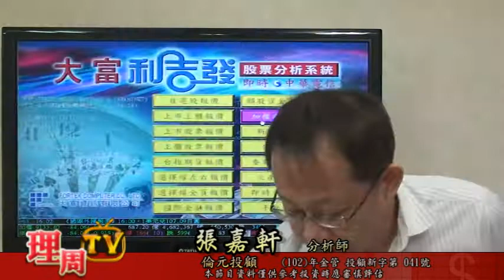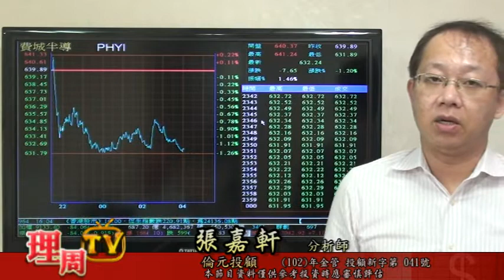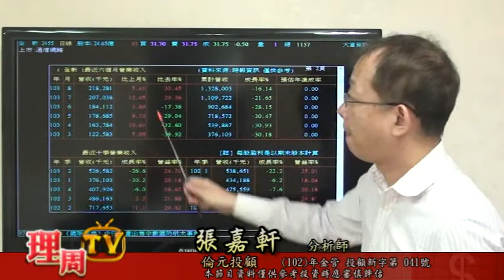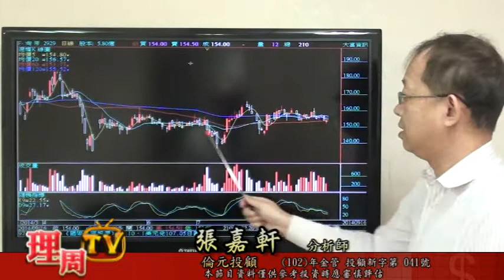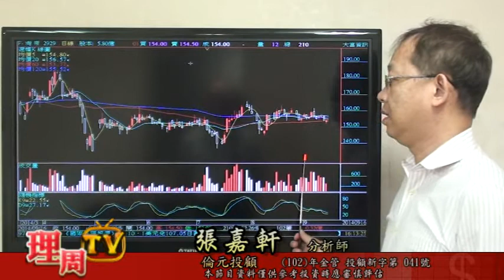0916 張嘉軒-大盤震盪築底蘋概股扮演關鍵角色